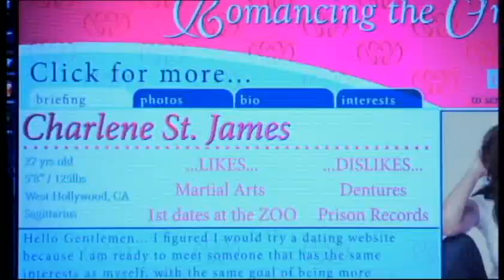Ncis Los Angeles 2x05 - Cerco il Grande Amore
Ncis Los Angeles 2x05 - Piccoli Angeli - Cerco il Grande Amore